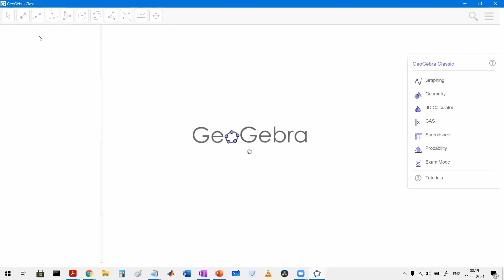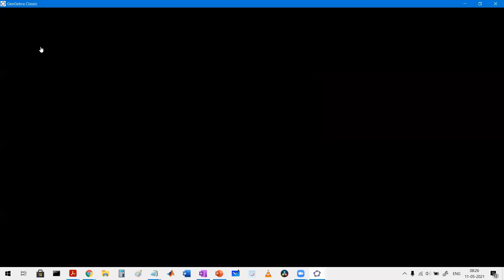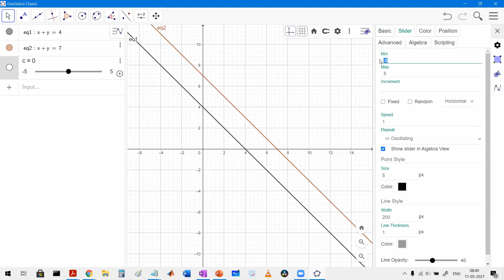[PART-1]Linear Equations in 2 variables| CBSE X Maths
This video describes the concept of linear equations in two variables from the absolute basics building up the concept to its full scope. In this video, the basic notion, need, and the different situations involving consistency and inconsistency of equations is derived and shown graphically.